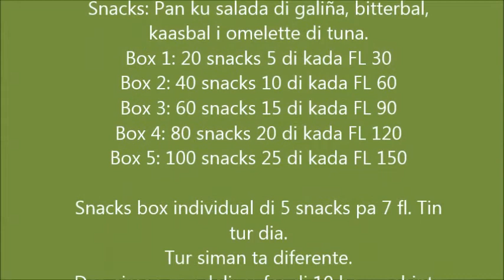Snacks Princess - Made in Curacao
Snacks Princess
Snacks: Pan ku salada di galiña, bitterbal, kaasbal i omelette di tuna.
Box 1: 20 snacks 5 di kada
Box 2: 40 snacks 10 di kada
Box 3: 60 snacks 15 di kada
Box 4: 80 snacks 20 di kada
Box 5: 100 snacks 25 di kada

Snacks box individual di 5 snacks. Tin tur dia.
Tur siman ta diferente.
Den siman por deliver for di 10 box mahinta so prome ku 7.30
Tin bezorgkosten.

Pa pedido por
Bel ☎5108573 of